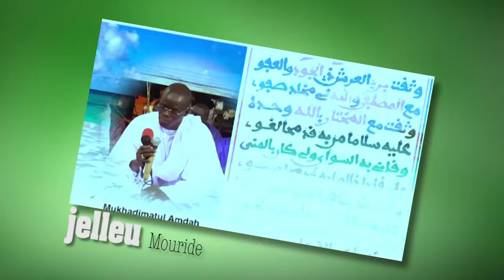En route vers le Magal! Le "JEEL" chez les mourides. L'explication de ce phénomène....